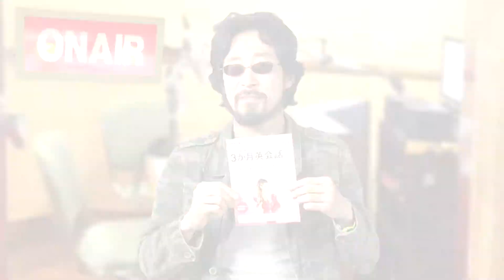東京農工大学「正確かつ精確に英語を読むにはどうしたらいいか」講座 PV OpenLearning, Japan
こちらの講座は OpenLearning, Japan で提供されます。以下のアドレスから受講登録いただけます。